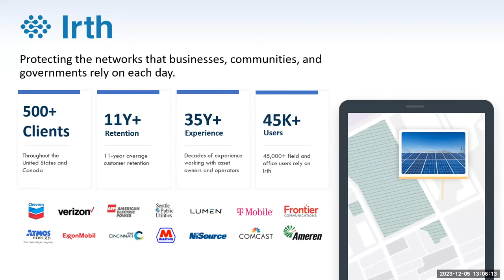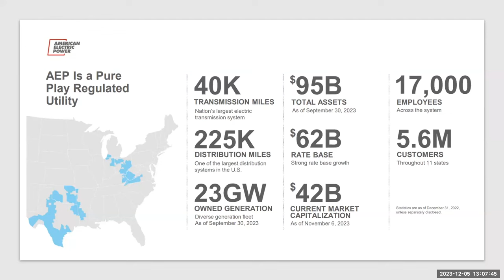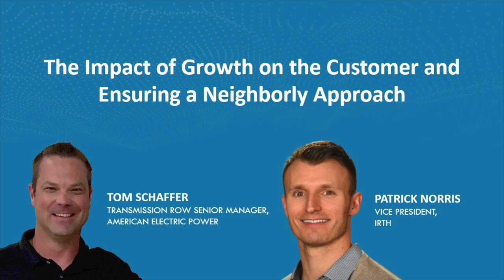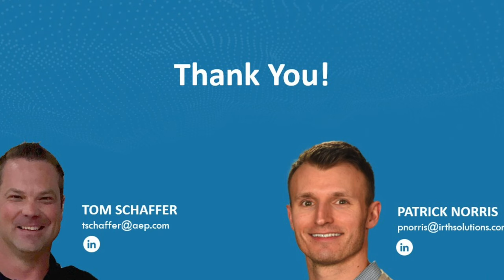Good Neighbors: AEP's Tom Schaffer on How to Balance Customer Outreach with Continued Growth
Join Tom Schaffer, Transmission Right-of-Way Senior Manager at AEP hosted by Patrick Norris, VP of Irth, as they discuss How to Balance Customer Outreach with Continued Growth during this December 2023 lunch and learn.